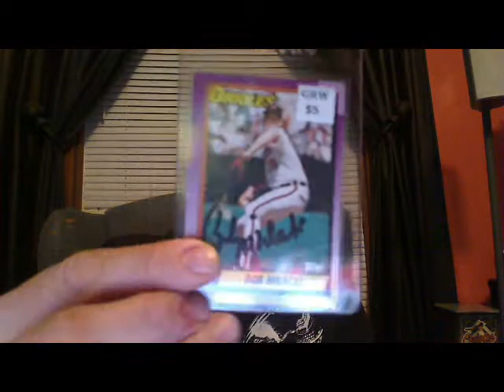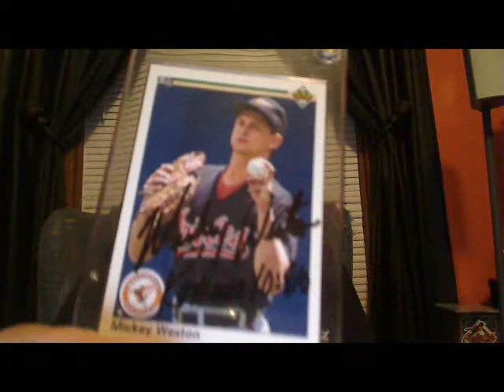a cool shirt and some autos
autos this video  gifts 8
autos for year
ttms 258
eBay 47
buys 10
gifts 8

total
Jan - 232
Feb - 91
year - 323